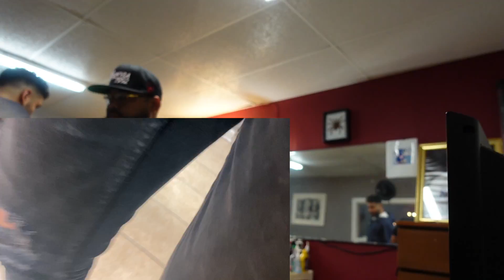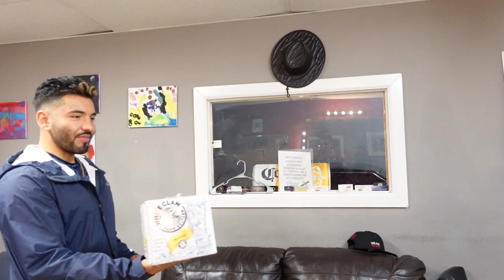CAGANDOME EN LA BARBERIA MIENTRAS ME CORTAN EL CABELLO! 💩